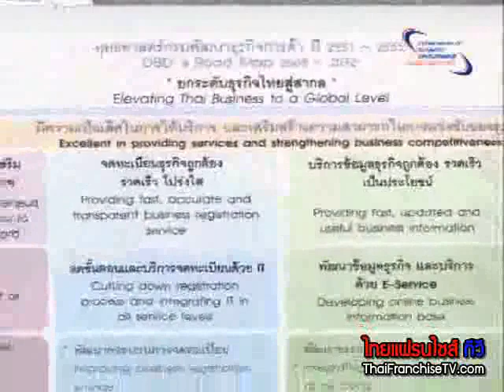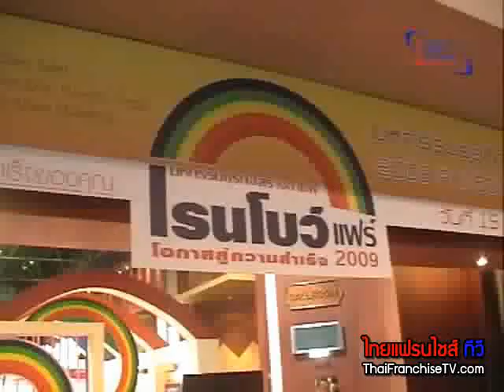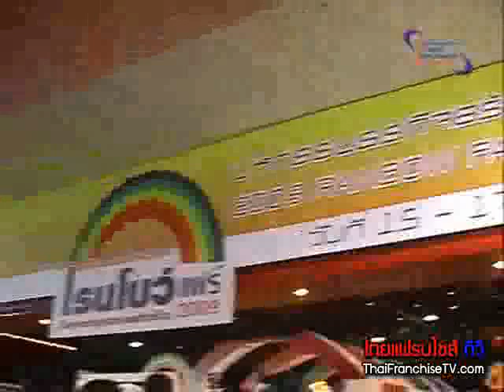เปิดมิติการค้าใหม่ สำหรับ SMEs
ความสำเร็จในการส่งเสริมและพัฒนาผู้ประกอบการ ซึ่งผู้ประกอบการถือเป็นกลไกสำคัญประการหนึ่งที่จะผลักดันให้การดำเนิน ธุรกิจเป็นไปอย่างเข้มแข็ง และสามารถอยู่รอดได้ในภาวะเศรษฐกิจปัจจุบัน โดยกระทรวงพาณิชย์